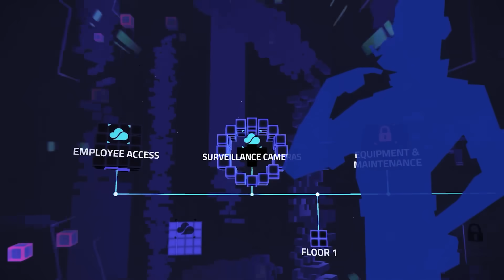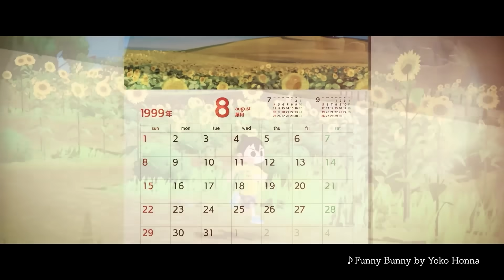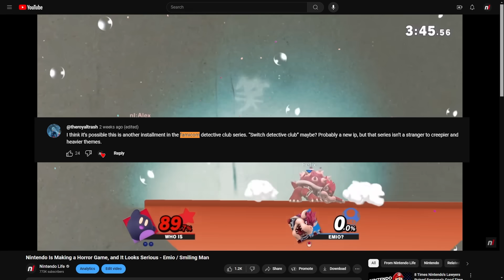16 Exciting New Games Coming to Nintendo Switch - August 2024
We're all smiling, man